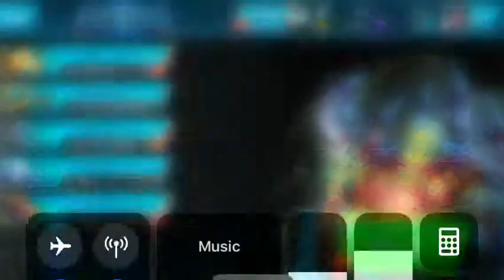Lightseekers Granite VS Dolo !